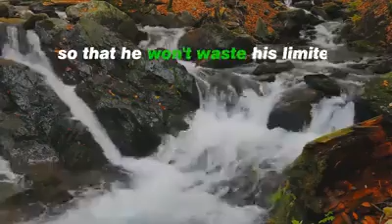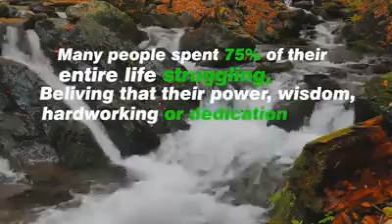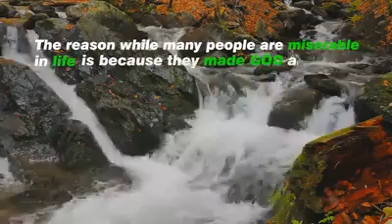God is not an option!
Video from h0neywild33